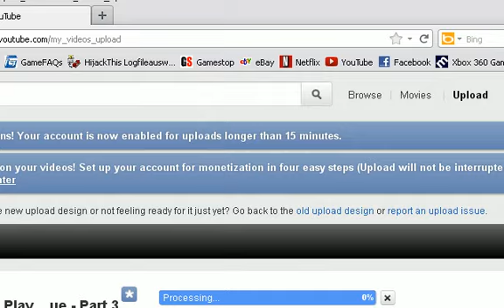Let's Play - Gemini Rue - Part 4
Azriel meets the Boryokudan... they want their juice... I'll give em their fucken juice!!!